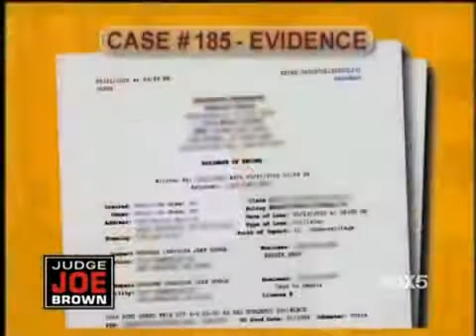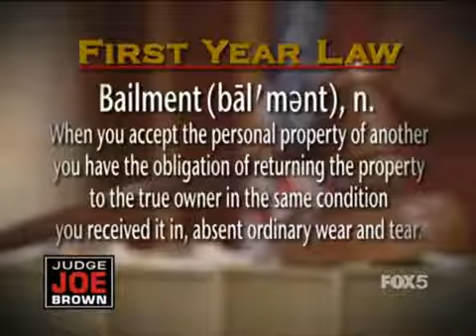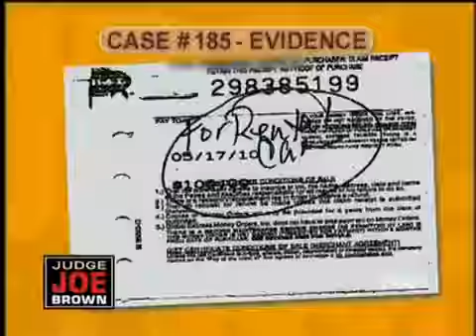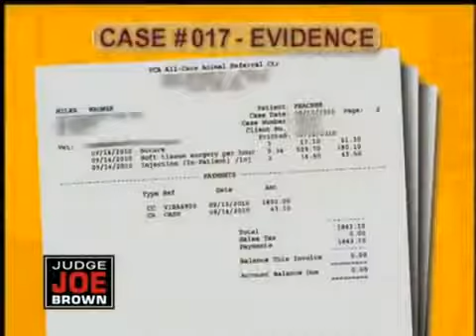Judge Joe Brown Greedy Greer